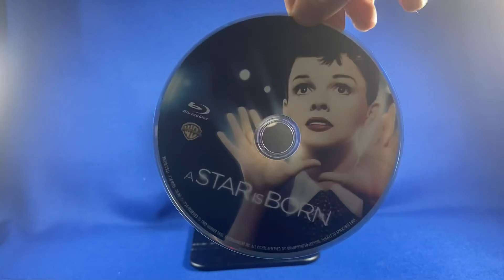Blu-Ray: A Star is Born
Archive Collection